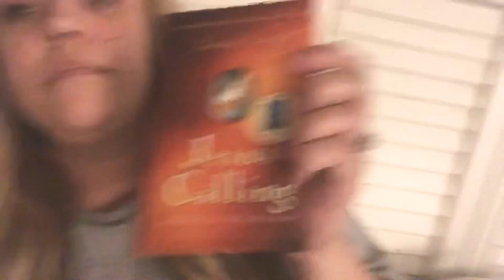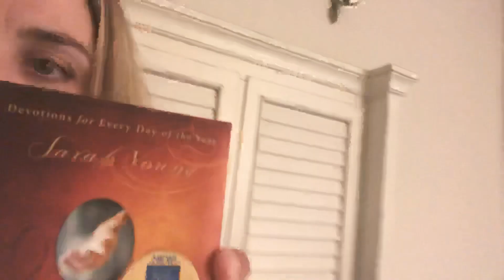No worship, no change, the Rapture is so close!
Sinners prayer

Thank you for dying on the cross for my sin. Please forgive me. Come into my life. I receive You as my Lord and Savior. I can not do this without you!Please,help me to live for you the rest of this life.
In the name of Jesus, I pray.
Amen.

Romans 10:9-11
1 Corinthians 15:1-4
1 Corinthians 15:51-58
Ephesians 1:13